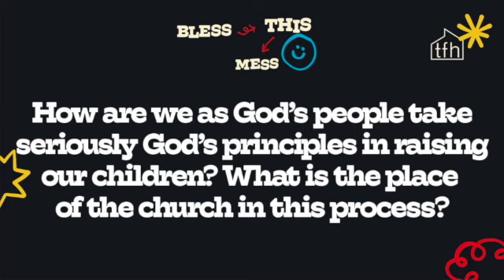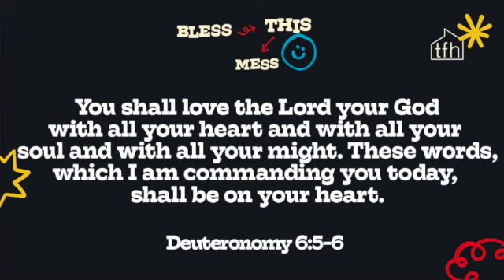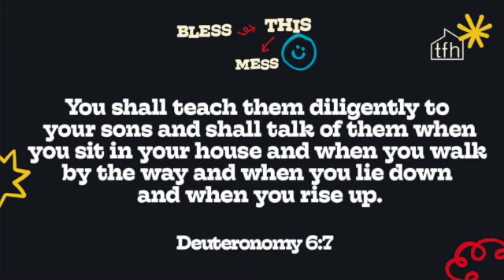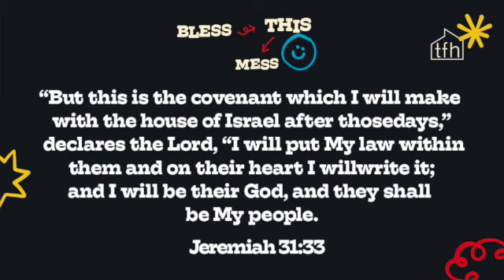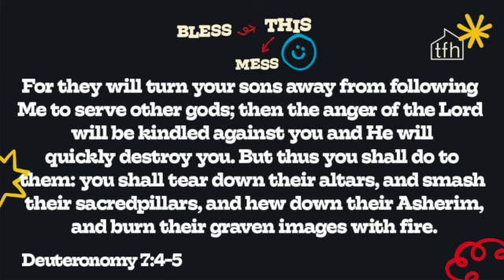Godly parents - Godly children | Pat Klose (Message Only)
Dr. Pat Klose talks about the partnership with Jesus between parents and children in the middle of the mess.